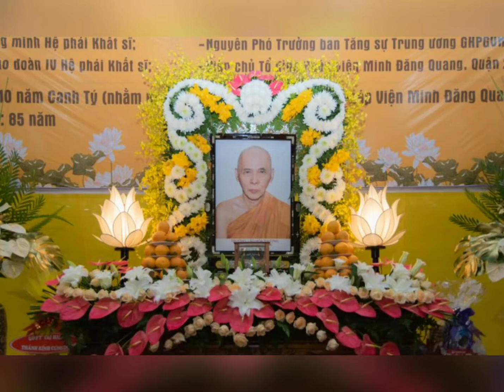Lễ truy niệm cố Trưởng lão Hoà thượng Thích Giác Phúc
Nguồn: Phật Sự Online